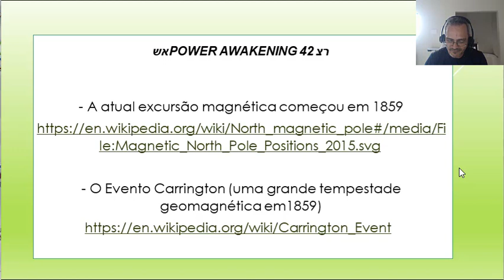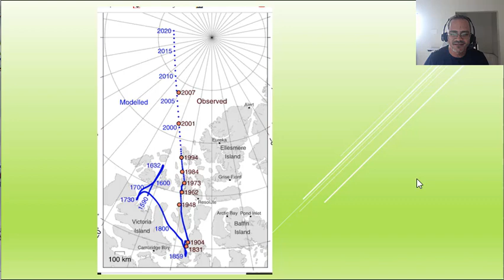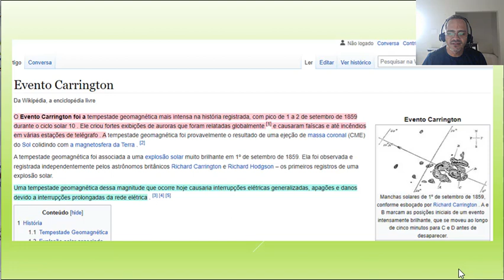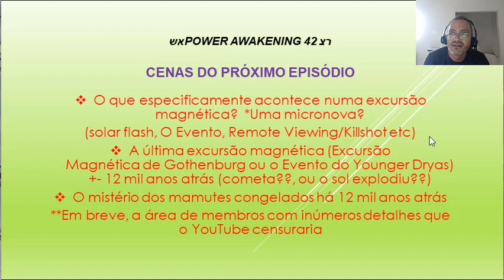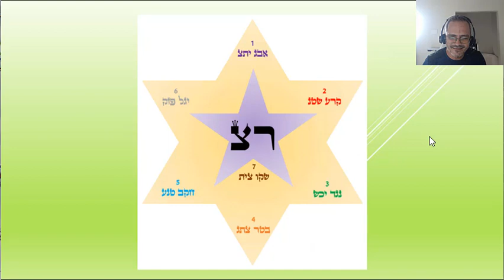A atual excursão magnética começou em 1859 - Ep. 1 (Parte 9 de 9)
Série: A INCRÍVEL HISTÓRIA secreta da raça humana (foco em catastrofismo, civilizações antigas e expansão da consciência) (Koahh Prepping)

CONTEÚDO do episódio 01
1- O campo magnético da Terra e os polos magnéticos norte e sul
2- Inversão x excursão magnética
3- Prova das excursões e inversões magnéticas
4- Tabela das últimas excursões magnéticas
5- Prova de que já estamos numa excursão magnética que acelera a cada momento
6- O rápido enfraquecimento do campo magnético da Terra nas últimas 2 décadas
7- O campo magnético da Terra pode inverter dentro de uma vida humana
8- Reversões magnéticas levam a eventos de extinção.
9- AMAS: Anomalia Magnética do Atlântico Sul
10- A atual excursão magnética começou em 1859

Mini-série: O Próximo Fim do Mundo
(A INCRÍVEL HISTÓRIA SECRETA DA RAÇA HUMANA - Koahh Prepping)
3 vertentes principais:
*catastrofismo: eras do gelo, grande mínimo solar, inversão do campo magnético
*civilizações antigas: mistérios intrigantes, mitologias, simbolismo
*expansão da consciência: o poder da mente, espiritualidade, leis universais

Márcio Alexandre
*Mentor de vida abundante 42: meditação, terapias, co-criação
- Te ajudando a transformar ansiedade e estresse em harmonia e bem-estar

Descubra seu propósito de vida!
Destrave sua vida!
Tenha várias realizações!

PARA AGENDAR sessões...
... de cura energética ou...
... de tarot...

FORTALECENDO mente, emoções e corpo físico para uma VIDA ABUNDANTE, e para superar, prosperar e ser LUZ nessa fase de transição energética do planeta.

Inversão do campo magnético
Inversão dos pólos magnéticos
Inversão magnética
Fim do mundo
Apocalipse
Colapso da sociedade
Sobrevivencialismo
Prepping
Transição planetária
Catástrofe
Cataclismo
Asteróide
Plasma
Fogo do céu
Mitologia